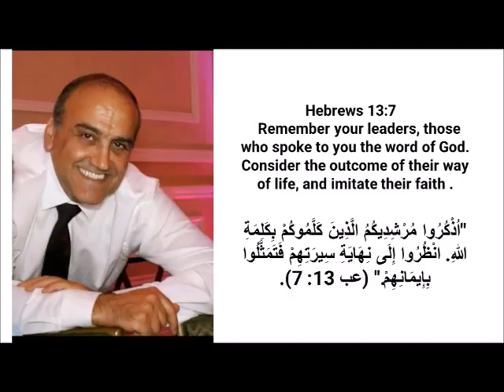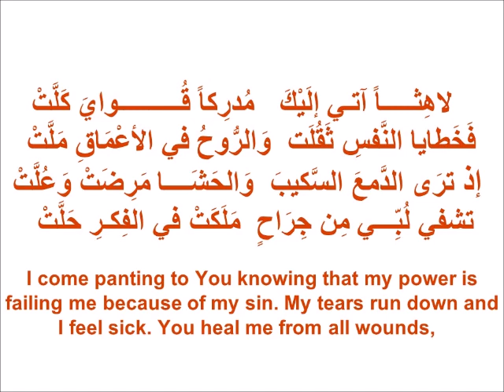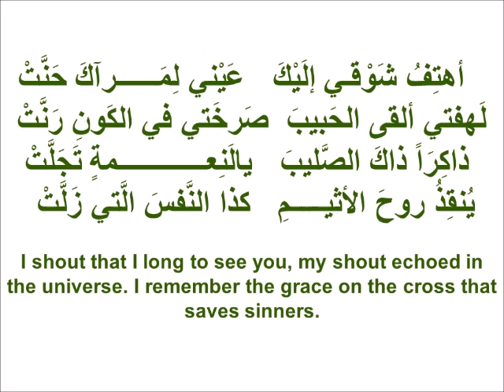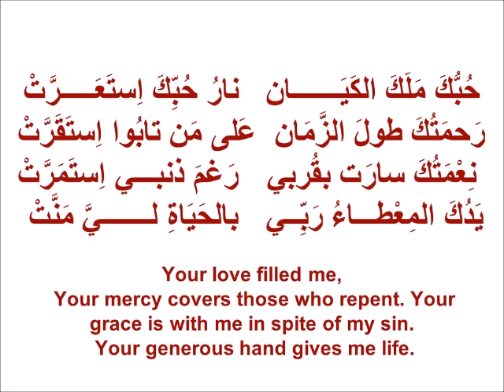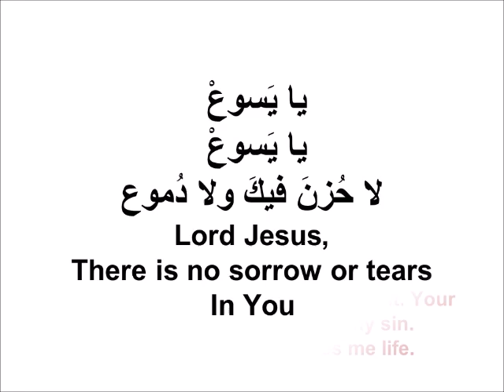Lord Jesus - Basil Hilo & Naser Musa يا يسوع - باسل الحلو و ناصر موسى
Words by - brother Basil Hilo

I want to give all glory and honor to the Lord because He sends angles to live among us and tech us by being a true example to Him and my late friend and teacher Mr. Basil Hilo was one of them
 I know that he is in a better place with his master that he served every day of his life
RIP brother Basil Hilo . we love you and miss you a lot
THE LORD IS NEAR